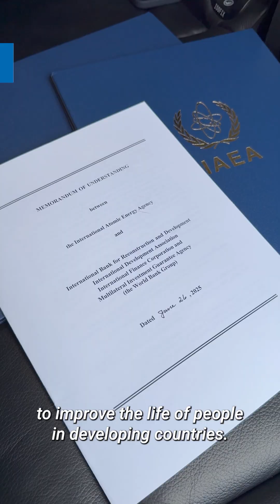World Bank Group and IAEA sign partnership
The IAEA and The World Bank announced a partnership today to support the safe, secure and responsible use of nuclear energy in developing countries.

This partnership agreement, signed by IAEA Director General Rafael Mariano Grossi and World Bank Group President Ajay Banga, marks the World Bank Group’s first concrete step to reengage with nuclear power in decades.

Our organizations will work together in three key areas:
➡️ Expand the World Bank Group’s understanding of nuclear
➡️ Extend the lifespan of existing nuclear power plants
➡️ Accelerate the development of small modular reactors

With electricity demand in developing countries expected to more than double by 2030, this collaboration will support nuclear as part of a clean energy future.